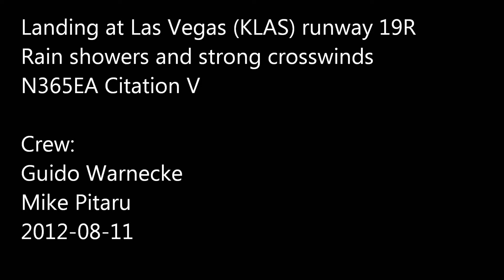Las Vegas - Landing in a Citation V.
Showers and a 25 kts crosswind on the approach to runway 19R.